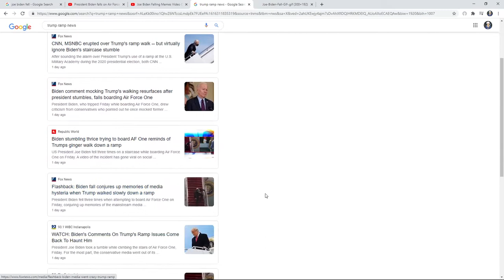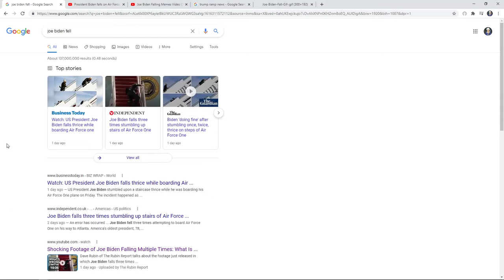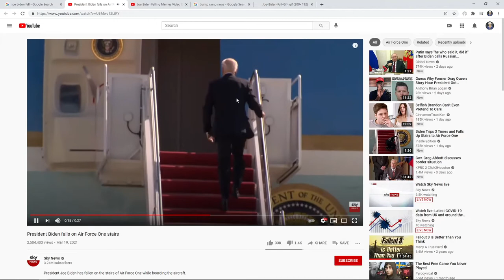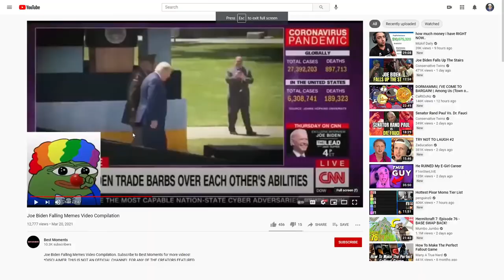Hypocrite MSM IGNORES Biden Falling UP Stairs Despite Massive Coverage of Trump Walking Down a Ramp!